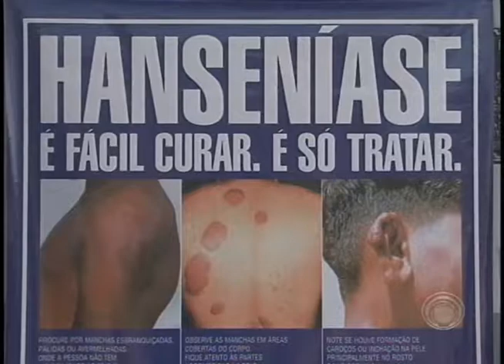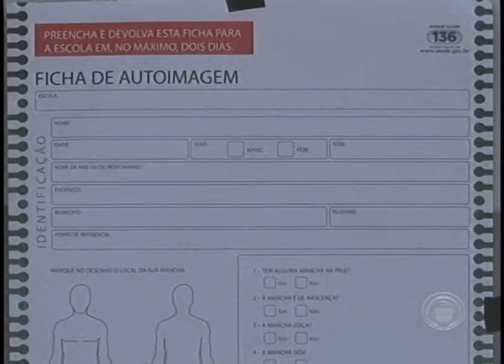Campanha de conscientização sobre hanseníase chega nas escolas (20/08)